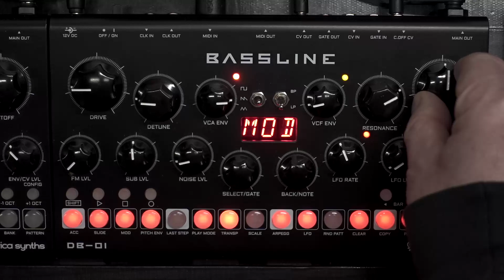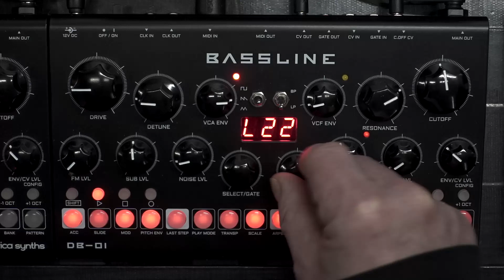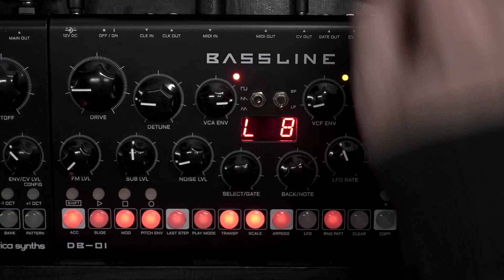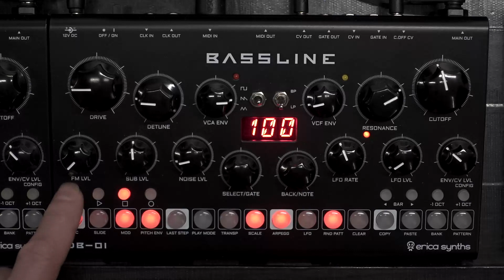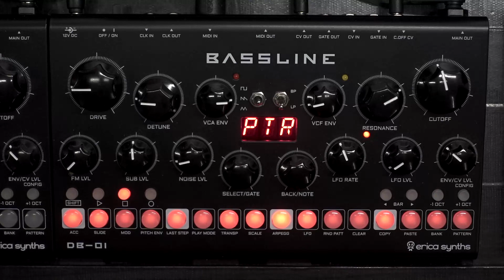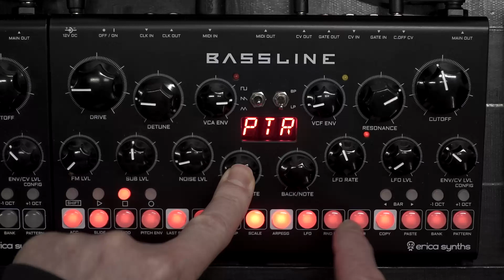DB-01 tutorial: Ten tips about patterns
0:00 Undo / reload / restart
0:56 Copy and paste patterns
1:50 Delete pattern
2:26 Random pattern
3:30 Pattern start move
4:30 User scales
7:00 Filter modulation
8:17 Modulation "poking"
9:00 First and last step
11:44 Chaining patterns